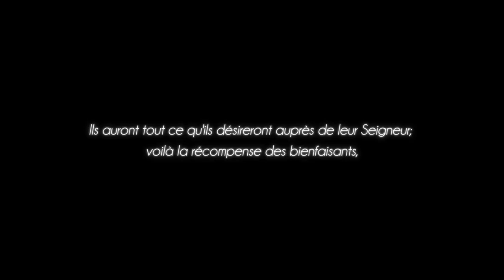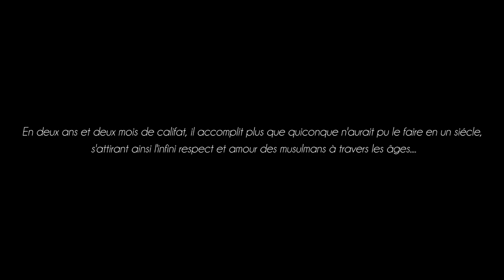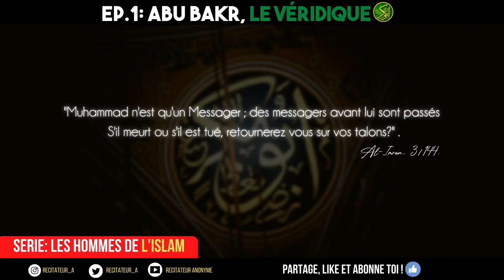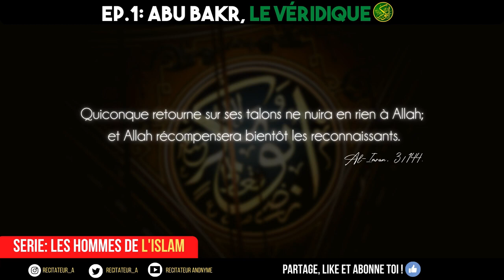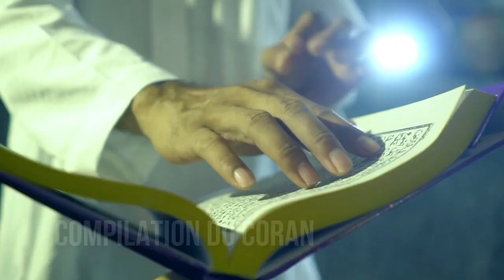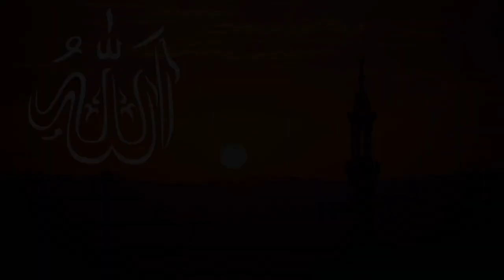Abu bakr radi Allah ahnou